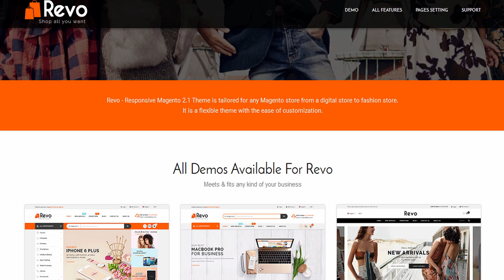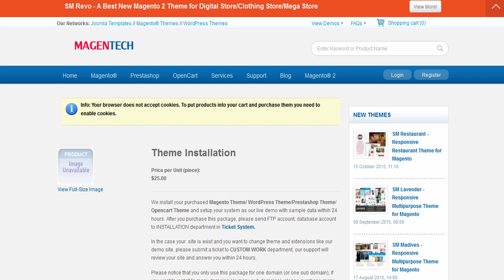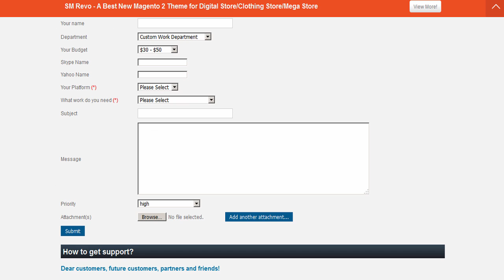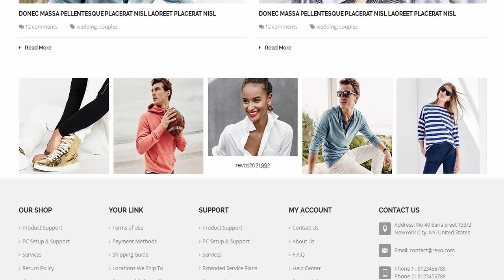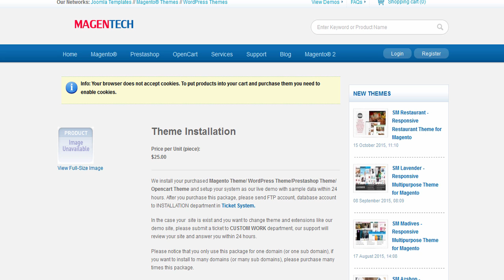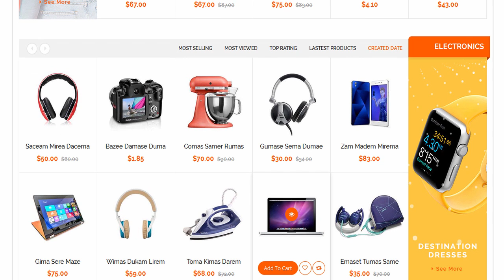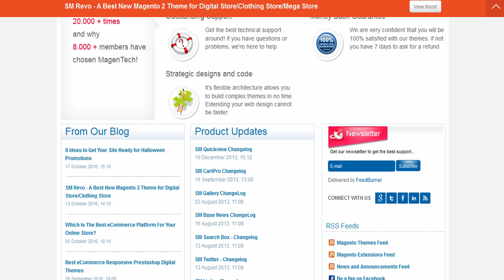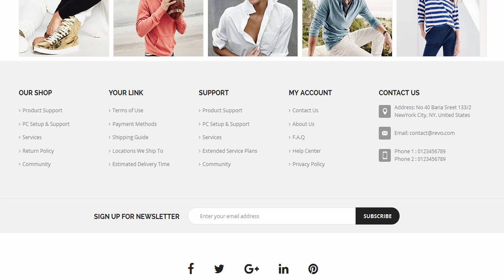Revo - Responsive Magento 2 Shopping Theme | Themeforest Download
"Download Revo - Responsive Magento 2 Shopping Theme | Themeforest

Revo &ndash; Responsive Multipurpose Magento 2.1.x Theme

SM Revo is a flexible. easy-to-customize Magento 2 Theme with modern design. The super clean eCommerce theme is available with 4 homepages layouts and unlimited color styles that you can quickly change in the back-end. or you can freely customize them as your ideas..

It is an extremely easy-to-use theme. You can use it to build any large eCommerce Magento stores such as the digital store. hi-tech store. watch store. clothing store and accessories store or mega store with multi-categories. Let&rsquo;s start to explore this awesome theme and feel it more now!

Compatible with Magento: 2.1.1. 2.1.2

HOMEPAGE LAYOUT STYLES

Whatever your style. build a homepage that works for you. Choose a layout and color scheme. and customize the header with different images or sliders.

RESPONSIVE DESIGN

SM Revo is designed to be fully responsive. so your eCommerce theme will look amazing on all devices &ndash; perfect for shopping on the go!

HEADER &amp; FOOTER STYLES

This theme includes 4 header and 4 footer styles for you choose from. You can select the header &amp; footer style. which is suitable for your eCommerce store.

HTML5. CSS3. BOOTSTRAP &amp; LESS

The multipurpose Magento theme is built with new web technology: Bootstrap 3. Font Awesome 4. LESS. CSS3. HTML5 that makes the theme more powerful and flexible.

MENU STYLES

With our mega menu. you can create a menu with up to 6 columns to display categories and products with description. price. image. video. effects&#8230; or even add links to any page. static blocks with promotion banners and modules.

QUICK VIEW

For a more convenient shopping experience. users can view the product details in a popup. without navigating away from the current page.

HOT DEAL PRODUCTS

This hi-tech store theme allows you to countdown to the end of sales or promotions in real time. or build anticipation for upcoming events!

PRODUCT DETAIL PAGE

Extend your product detail page with mutiple layout options available:

Product Detail &ndash; Left Sidebar with Horizontal Thumbnail

Product Detail &ndash; Full Layout

Product Detail &ndash; Right Sidebar with Vertical Thumbnail

+12 EXTRA PAGE DESIGNS

There are 12+ well-designed pages added to this theme. It enables you to build any online store websitsite without limiting.

With our Magento 2 Admin Panel. you will have full permissions to configure/update your online Magento store theme as you want without any coding experiences required.

Compatible with Ma